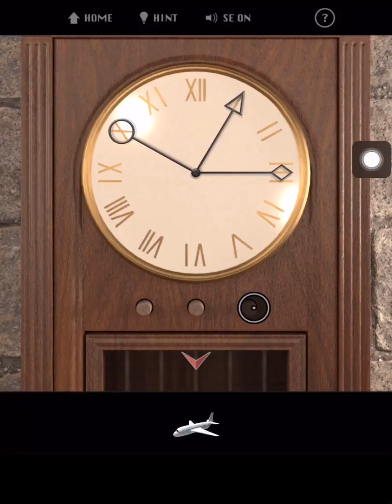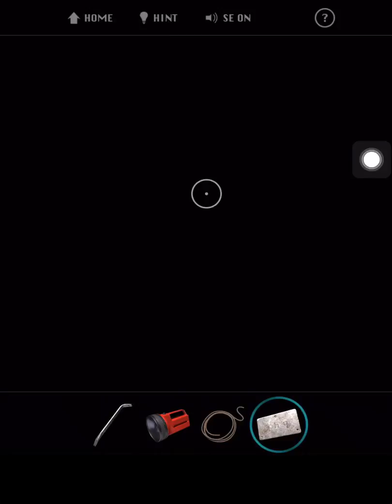[Kotorinosu] Escape Game E.X.I.T Ⅱ (The Basement) Walkthrough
Escape Game E.X.I.T Ⅱ - The Basement - Walkthrough
Author: Mani Morishita (Kotorinosu)
Ending: 1

脱出ゲーム E.X.I.T Ⅱ - The Basement 攻略。